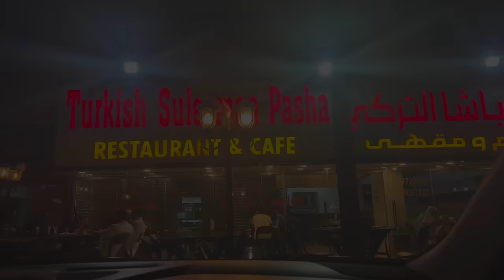My PARENTS have come for my Delivery | HOSPITAL BAG is packed | Family VLOG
Yes, my parents have come for my delivery which is due in a few weeks. I was feeling very tired and exhausted for the past days and as soon as i met my parents, am all okay now. i guess its all the mind work. i feel so relaxed and am a bit more active than earlier. Anyways, i shall update you all, but i cant assure for any vlogs specially lengthy vlogs because my health doesnt allow me to stand for a long time and cook, or be active in vlogging like how i used to even when my in-laws had come.
Thanks to the Almighty, everything is going smooth and no complications.
Do keep me in your prayers

What i ordered from Amazon this time :

Disposable Pad Fixator & Maternity Pad

Kids T-Shirt
Kids Shorts

Phone case

Nursing Bra

Maternity Kaftan
Maternity Kaftan

1. Cooking Utensils -

a. IRON vessels

Iron Kadai - 8 inch/ 1.4ltr
Iron Kadai - 10 inch
Iron Kadai - 3 ltr
Iron Tadka/Tempering Pan
Iron Dosa Tawa
Iron Square Tawa / 4 in 1
Iron Skillet

b. Stainless Steel Pressure cooker-
- 3 ltr
- 5 ltr
- 7.5 ltr

c. Stainless Steel Pressure cooker Clip-on -
5 ltr

d. Stainless Steel Pressure Cooking Pot -
- 3 ltr
- 3 pcs (16cm/20cm/24cm)
- 5.5 ltr

e. Idli Maker -
- Idli + steamer
- 6 plates
- 3 plates
- Mini idli plates

f. Puttu maker -
- With bowl
- Cooker top
- Cheratta puttu

g. Idiyappam maker

h. Steamer Stainless Steel -
- 2 ltr
- 3 tier

i. Kids Tiffin box -

j. Ikea chopping board

j. Silicon oil dispenser

h. Air fryer

k. White mixing bowl

L. Mortar & Pestle

M. Tea container

N. Water Dispenser

O. DISH organizer above sink

momtastic by shamsheera
momtastic shamsheera
momtastic vlog
shamsheera latest vlog
Indian recipes
easy cooking
family vlog